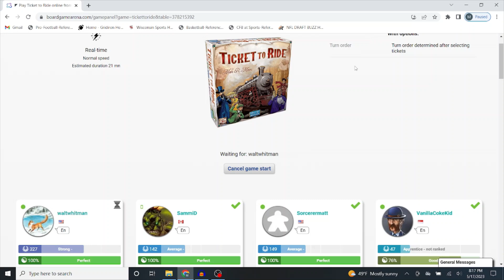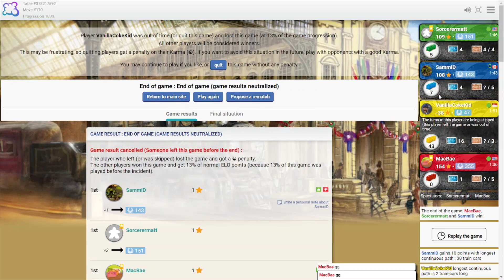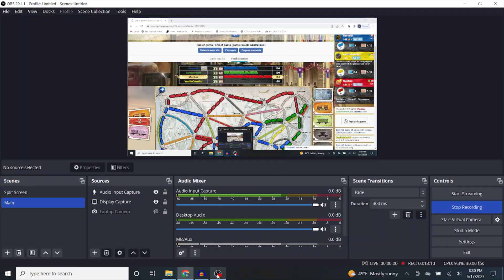Ticket To Ride Part 7: We Cause An Opponent To Rage Quit!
Back with more Ticket to Ride! Usually in this game it is hard to get shut out in the early game but it happens to an opponent in this one and it's pretty funny.